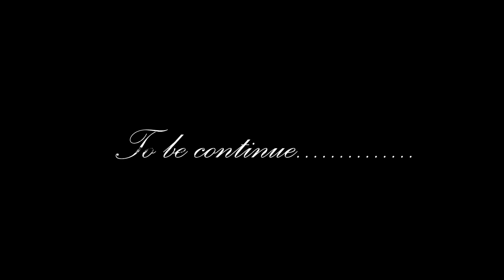Megsaj production presents new Short story video(EK EUI TEEN)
New short story (EK DUI TEEN)

Song by - Puspan Pradhan